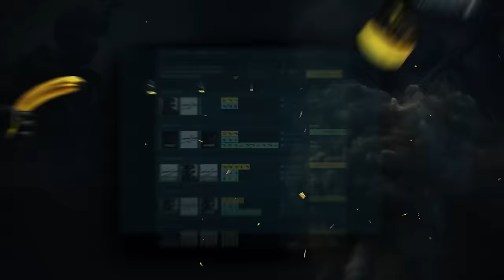GAULES NÃO ESPERAVA ISSO DO DEVICE!! (Momentos Engraçados Do CS)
✦CSGO FAST: link nos comentários!! xD